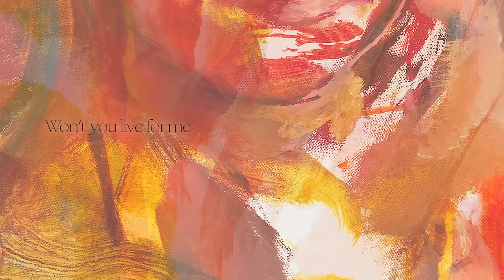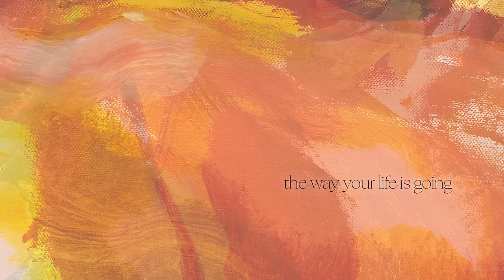Omar Apollo - Live For Me (Official Lyric Video)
CREDITS
Director: Brad Strickman
Producer: Shane Strickman
Production Company: Black Balloon LLC

LYRICS:
you told me
you won’t live to long
and I wish I could say something to change
how you feel about the way your life is going
and tell me why you’d want to go through it alone

wont you live for me
or could I live for you
there’s nothing I won’t carry
so you don’t have to

never meant to hurt you with what I said
didn’t think I deserved you
Or what you give
the color in my eyes is turning red
tell me why you’d want to go through it alone